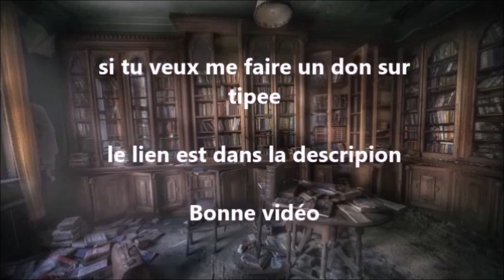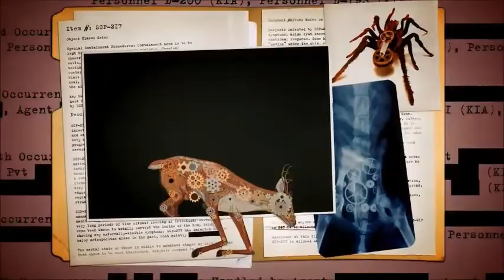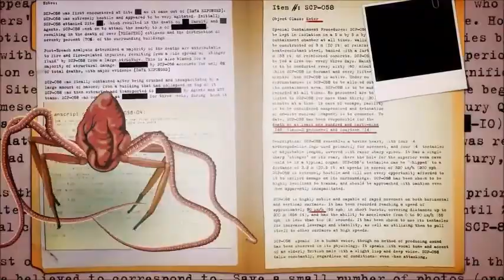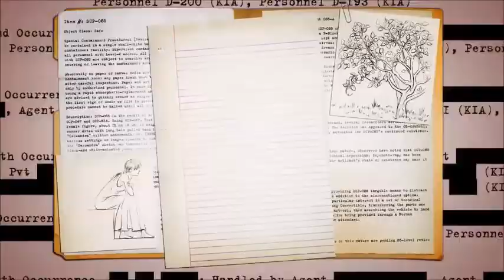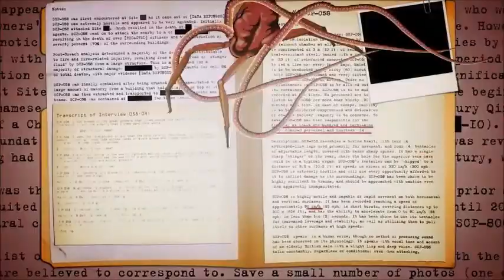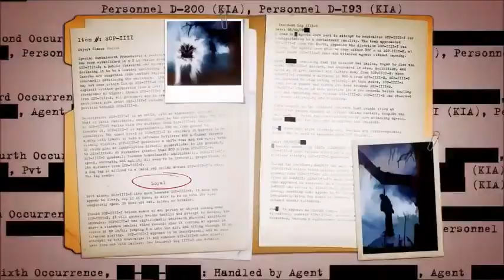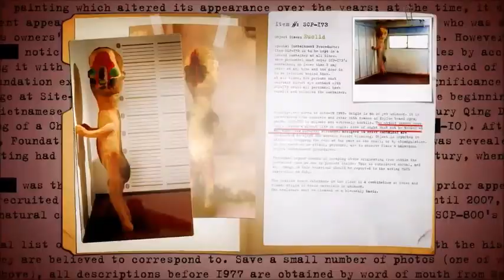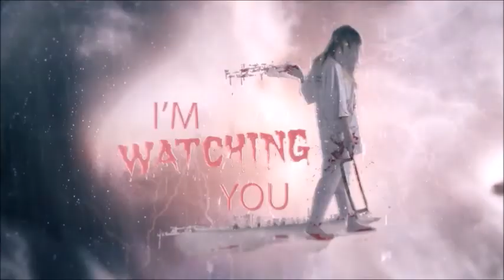Qu'est ce que? #08 - LA fondation SCP ( part 3 final )